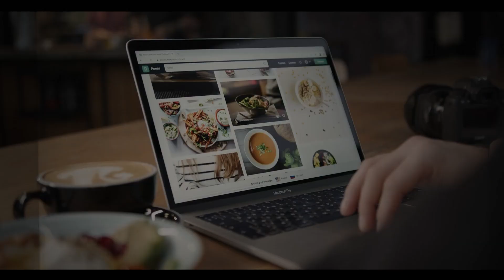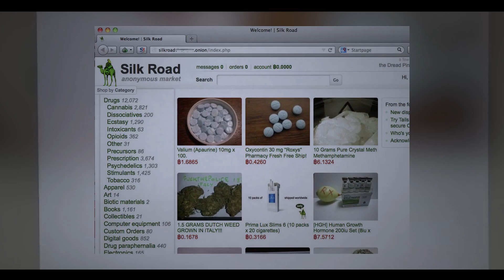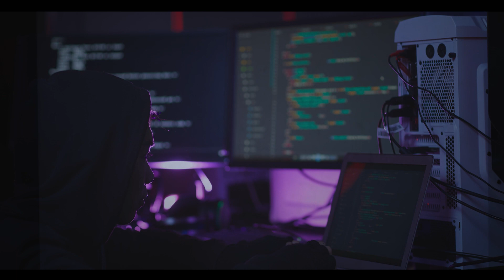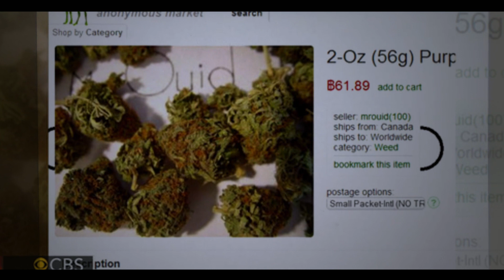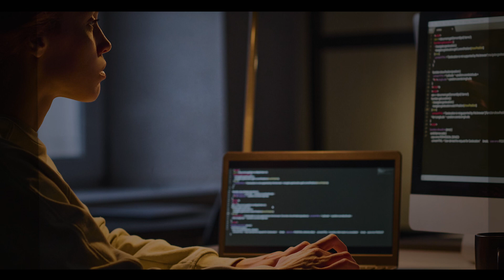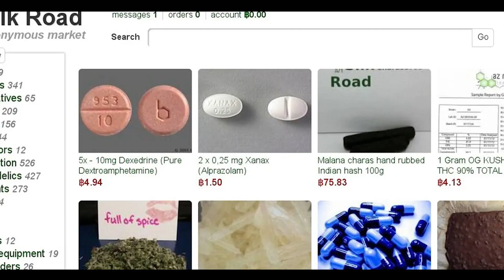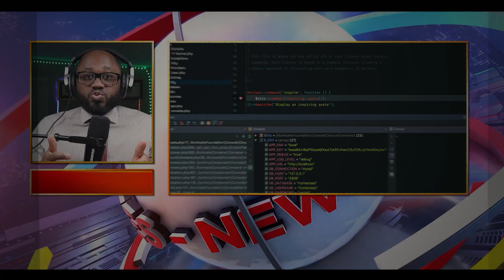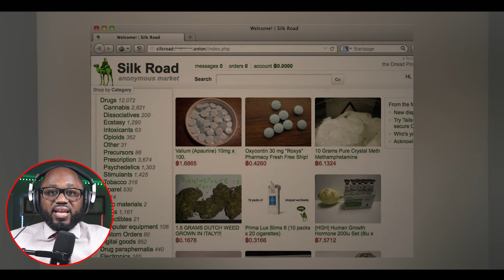The Hunt For The Cash King Of The Dark Web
Ross Ulbricht, who reportedly was the founder and operator of the Silk road, became one of the most wanted men in the world. In my latest video, I break down in documentary form the sophisticated approaches that the FBI took in order to catch him in the act of crime and arrest him. Ross Ulbricht is considered the king of the dark web because of his reported billion dollar dark web operation that sold drugs of many kinds.

Please enjoy watching my take on the hunt for the king of the dark web!